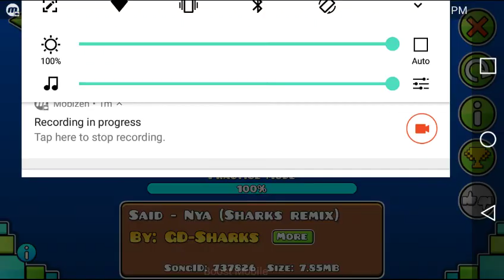Geometry Dash- "Intersect" by: BallisticGmer